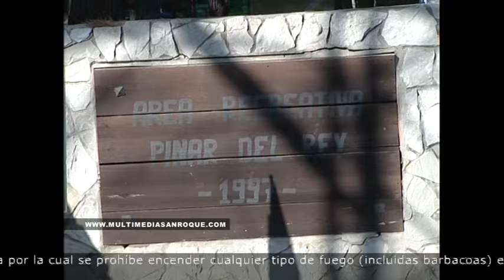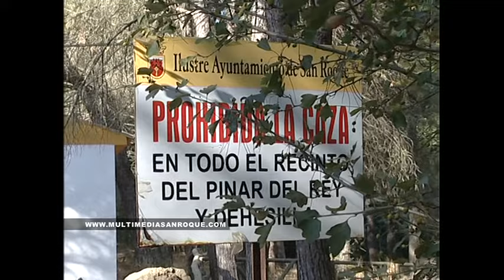PROHIBIDO EL FUEGO 4 JUNIO 2015